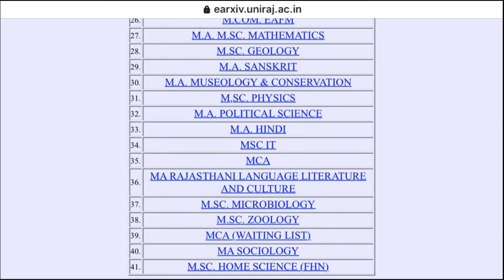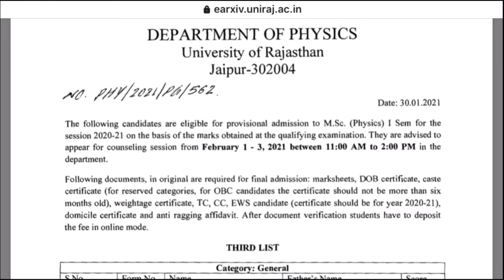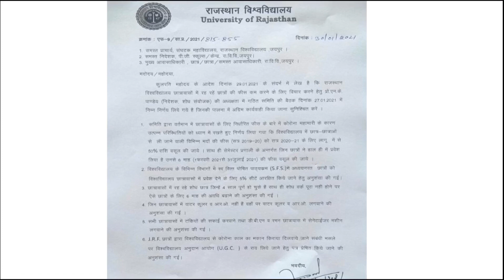Rajasthan university pg third merit list 2020-21||Ru pg third merit list||Ru hostel admission update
For fee schedule

1. Msc chemistry:-

2. Ma/msc statistics:-

3. Ma English:-

4. Ma/msc geography:-

5. Ma history:-

6. Msc botany:-

7. Msc Physics:-

8. Mca:-

9. Msc zoology:-

10. Ma sociology:-